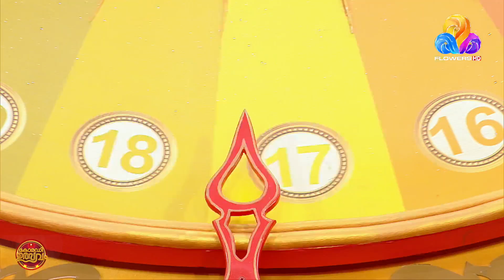'ഫസ്റ്റ് ഇമ്പ്രഷന്‍ ഈസ് ദി ബെസ്റ്റ് ഇമ്പ്രഷന്‍ എന്നാണല്ലോ...'